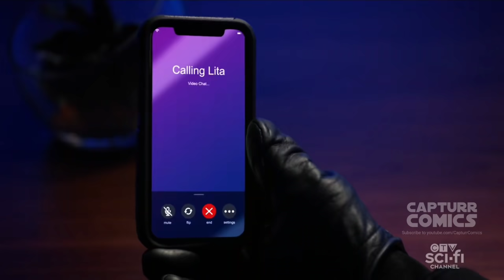Mick meets his Future Pregnant daughter Lita on Waverider Scene | Legends of Tomorrow 6x09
DC Legends of Tomorrow Season 6 Episode 09: Mick meets her Future Pregnant daughter Lita on Waverider Scene.